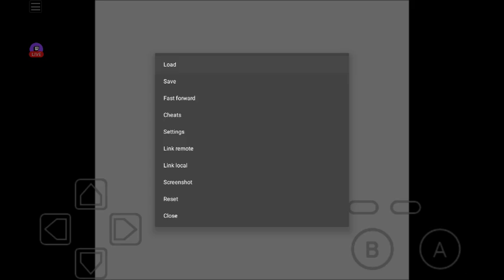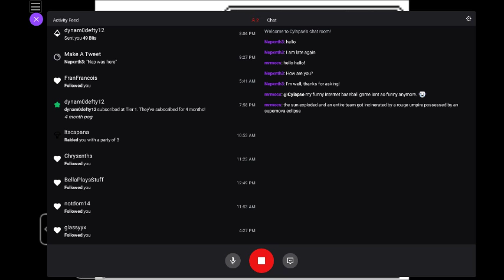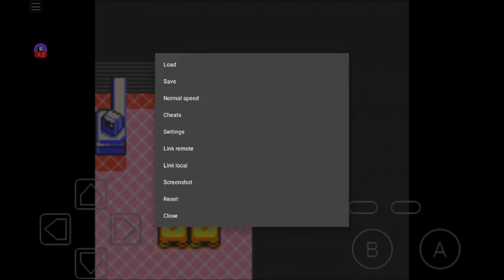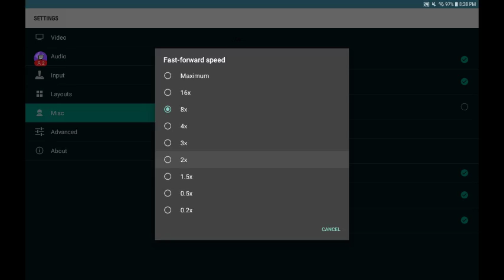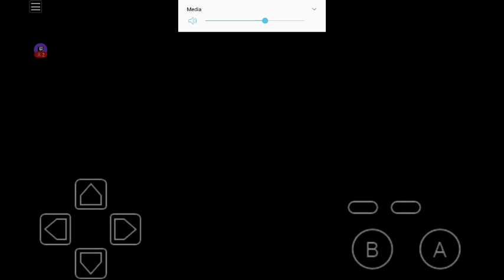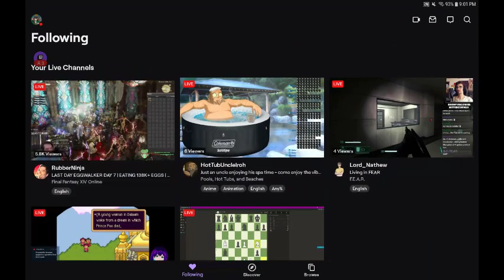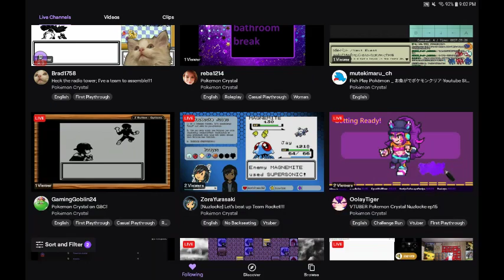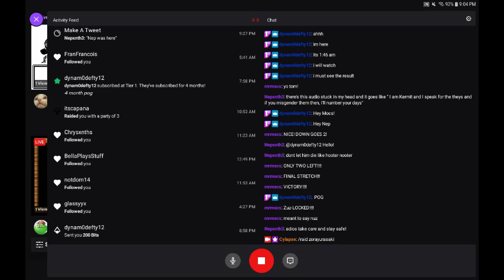Pokémon Crystal Randomizer Nuzlocke: Mt. Silver